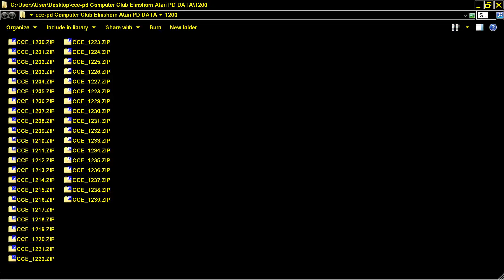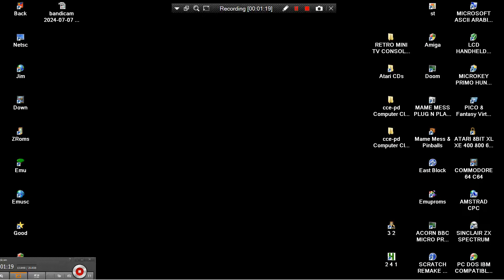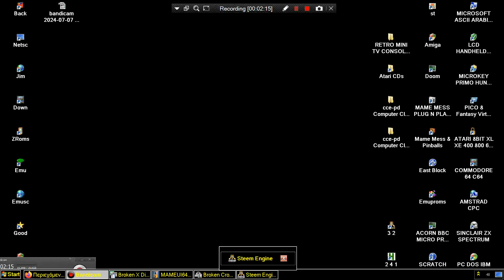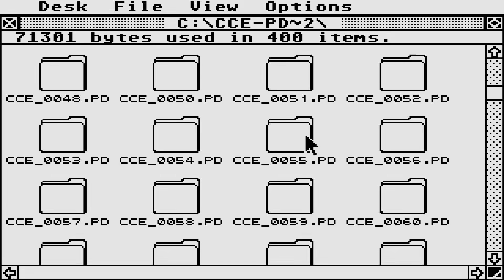ATARI ST CD CCE PD COMPUTER CLUB ELMSHORN ATARI PD DATA ATTRACT MODE STE FALCON TT UTILITIES COLLECT